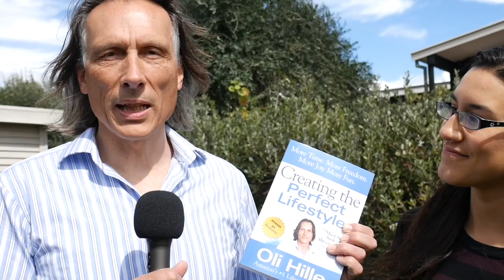Inspired : Entrepreneurship | Guest speaker - Oli Hille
Meet Oli Hille, our guest speaker for Inspired #11. Oli is a best selling author, lecturer in corporate finance, business coach and financial strategist. If you attend the event 17 Nov, Oli will give away absolute strategies to help take you from where you are to where you want to be.